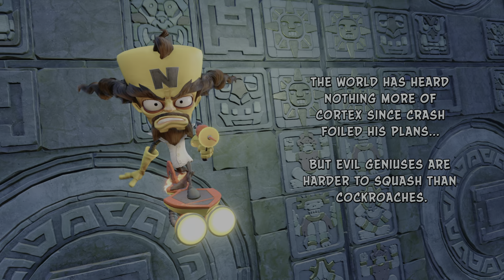Crash Bandicoot N. Sane Trilogy (PS5) 4K HDR Gameplay - (100% Full Game)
Crash Bandicoot N. Sane Trilogy is a 2017 platform game developed by Vicarious Visions and published by Activision. It is a compilation of remasters of the first three games in the Crash Bandicoot series: Crash Bandicoot (1996), Cortex Strikes Back (1997), and Warped (1998); which were originally developed by Naughty Dog for the PlayStation. The game was released as a timed exclusive for PlayStation 4 in June 2017, with versions for Microsoft Windows, Nintendo Switch, and Xbox One being released in June 2018. It received positive reviews from critics, and sold over 10 million copies by February 2019.

Prior to the announcement of the N. Sane Trilogy, the Crash Bandicoot franchise had been on hiatus for approximately six years, the last entry being released in 2010. In a Kotaku interview with then-Activision CEO Eric Hirshberg regarding the future of the Crash series, he said, "I don't have anything official to announce, but I can speak as an individual, I love Crash Bandicoot. Those were some of my favorite video games growing up. And I would love to find a way to bring him back, if we could."[3] Andy Gavin, cofounder of Naughty Dog and co-creator of Crash Bandicoot, has said that he would love to see an HD version of the marsupial's first four games, or even a full blown reboot.[4] Fellow co-creator Jason Rubin, said he was hopeful that Activision would "Bring Crash back to their glory days and that the character is still very dear to fans between 18–49 years".[5] In June 2013, Andy Gavin suggested ways to revitalize the series. "Crash needs a total reboot. There's an opportunity to reset the history, and go back to his creation story and the original conflict with Cortex. In that context, you could reprise classic Crash 1 and 2's settings and villains. It would make sense to use a more modern, free-roaming style. I would concentrate on Looney Tunes-esque animation and really addictive action. That's what we did with the original Crash, and there's no reason it couldn't be done today. Given the current Crash games, people forget that he was once cool. Our Crash had a certain whimsical edge to him. Sure, it was goofy – but it wasn't dumb.

Crash Bandicoot N. Sane Trilogy PS5 Full Game